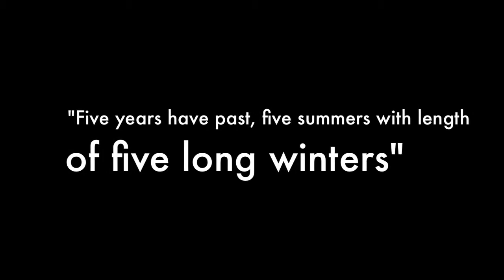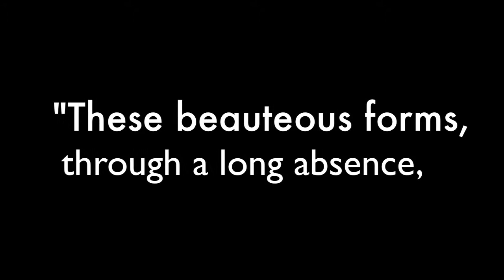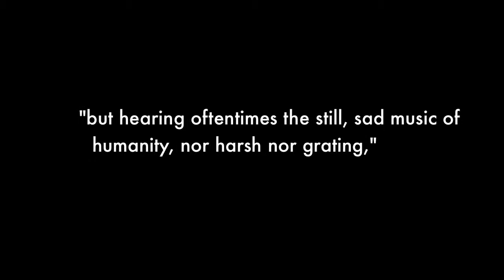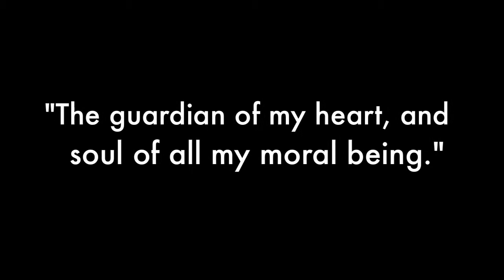Tintern Abbey Interpretation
English Project 2010 Mrs. Rogalski